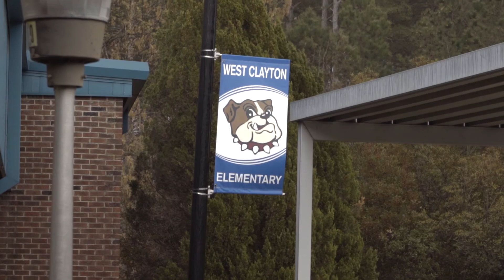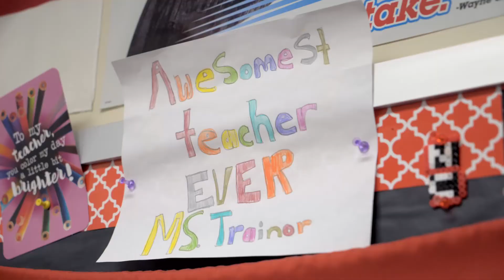Super Star Teacher of the Month - Caroline Trainor of West Clayton Elementary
We love that Town of Clayton TV gets to be there to capture the surprise when the Clayton Chamber of Commerce recognizes its SuperStar Teacher of the Month! This month they surprised Ms. Caroline Trainor, a 4th grade Math and Science teacher at West Clayton Elementary!

Sarah Martin from First National Bank surprised Ms. Trainor with a SuperStar Goodie bag. full of classroom supplies and even some goodies just for Ms. Trainor!

Caroline Trainor is all about the individual student. She believes that each student learns in his or her own way, and offers each student choices of lessons as often as possible. She embraces creativity in her classroom and allows students to discover their own way through their assignments. Ms. Trainor is a true innovator and tells each of her students that failure is never an option. Congratulations Ms. Trainor!!

SuperStar teachers show excellence in their classrooms, inspire their students, and demonstrate community involvement and leadership. Thank you Clayton Chamber of Commerce for recognizing them!

Thank you for your service to our students and to our community, Ms. Trainor We appreciate all that you do and your commitment to our Clayton students!

West Clayton Elementary School PTA- Home of the Bulldogs Johnston County Public Schools